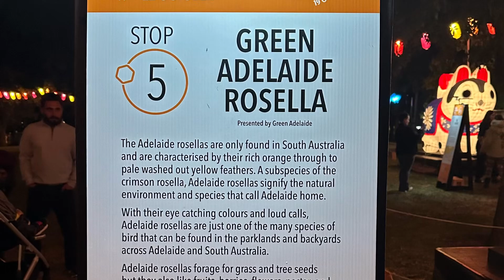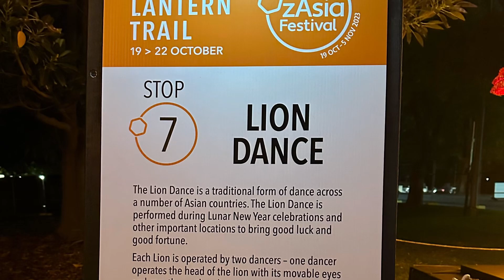Moon Lantern Trail 2023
Moon Lantern Trail South Australia